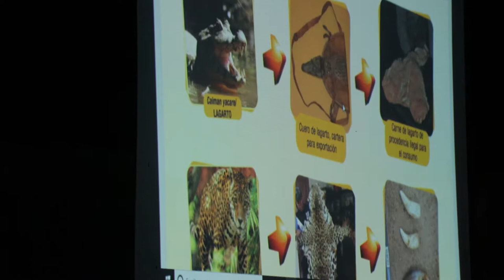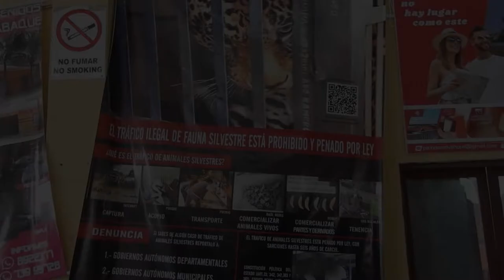Animal Trafficking Education.. Alpha Howler Monkey.. Amuya gets sick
In the cultural house of Rurrenabaque (La casa de cultura) we were pleased to be able to present to the people information about animal trafficking.. how it works.. why it is a crime.. how they can help.. and what we do here at ONCA.
Step by step.. together we are making changes to the way people are thinking about having/selling wild animals as pets.

We have a new arrival! A male Howler monkey who weighs 8kg, has one eye.. and is called Nemo. He was sent to us from another rescue center 'La Senda Verde' because he wasn't being accepted in the Howler monkey group and was having a hard time. He arrived here with one eye, recently recovering from surgery en La Senda Verde. We hope he will integrate into our small howler monkey group well!

It is all too common in the rainy season for the animals to fall sick.
Amuya was noticed to be extremely lethargic so she is spending time with her carers until she feels better, enough to be jumping around with the monkeys!